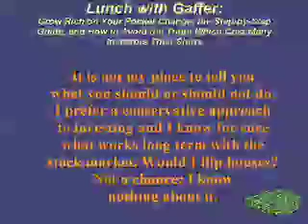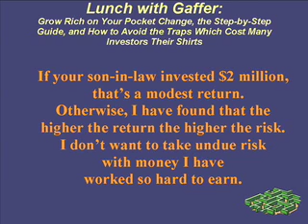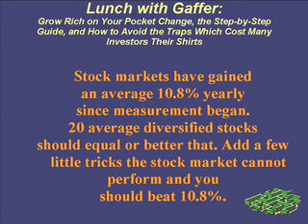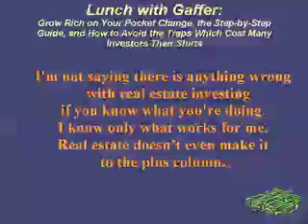Securities Investment Secrets Your Broker Will Never Tell You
The Gaffer Wealth System shows how to win with investments. Securities investment secrets your broker will never tell you out of self-interest.